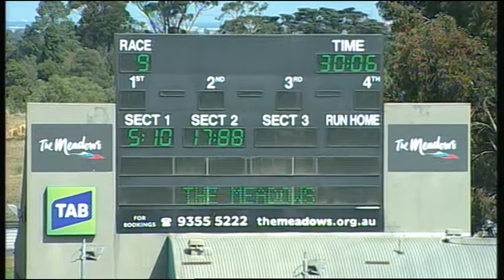MEP WED 16 MAR 16 R9